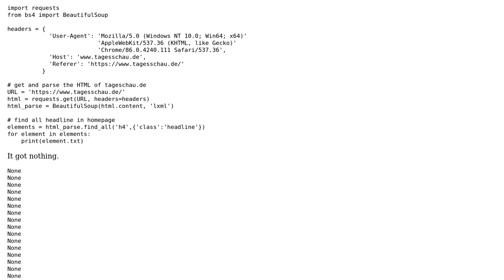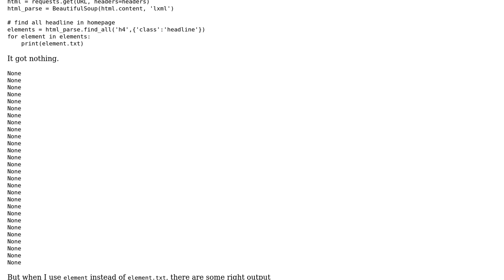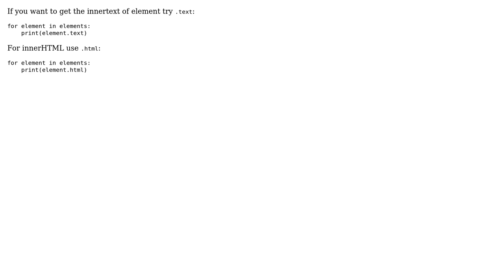Why get the html content.txt is empty?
With thanks & praise to God, and with thanks to the many people who have made this project possible! | Content (except music & images) licensed under CC BY-SA | Music | Images & others | With thanks to user Wasif user SILIN YANG and the Stack Exchange Network Trademarks are property of their respective owners. You are responsible for your own actions.